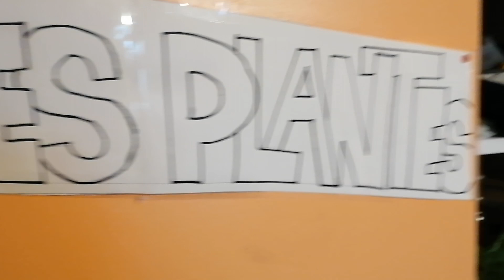liste des plantes les plus facile au plus compliqué !